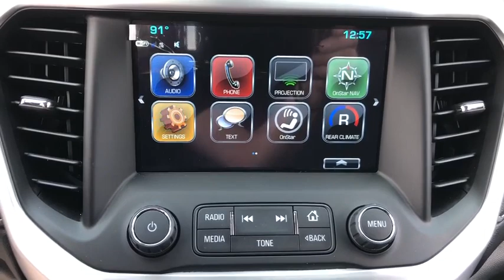2019 GMC Acadia Naperville, Plainfield, Aurora, Oswego, Chicago, IL GN6845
Smokey Quartz Metallic New 2019 GMC Acadia available in Naperville, Illinois at Woody Buick. Servicing the Plainfield, Aurora, Oswego, Chicago, IL area.

Woody Buick
1585 W Ogden Ave

AWD, Jet Black Cloth, 3rd row seats: split-bench, 6-Passenger (2-2-2 Seating Configuration), Bose Premium 8-Speaker System, Driver Alert Package I, Dual SkyScape 2-Panel Power Sunroof, Enhanced Driver Instrument Information Display, Exterior Parking Camera Rear, Heated door mirrors, Heated Driver & Front Passenger Seats, Lane Change Alert w/Side Blind Zone Alert, Panic alarm, Power door mirrors, Power Liftgate, Preferred Equipment Group 3SB, Radio: AM/FM w/8 Diagonal Color Touch Screen, Rear Cross Traffic Alert, Rear Park Assist, Remote keyless entry, Roof rack: rails only, Security system, SiriusXM Radio, Spoiler, Steering wheel mounted audio controls, Telescoping steering wheel, Tilt steering wheel, Trip computer, Universal Home Remote. Quartz Metallic 2019 GMC Acadia SLE-2 AWD 6-Speed Automatic 2.5L 4-Cylinder DGI DOHC VVT Price includes: $4,500 - Buick & GMC Standalone Consumer Cash Program for Retired CTP Vehicles. Exp. 09/03/2019